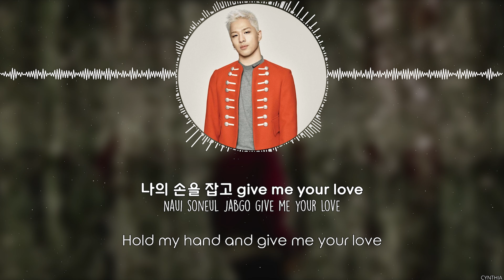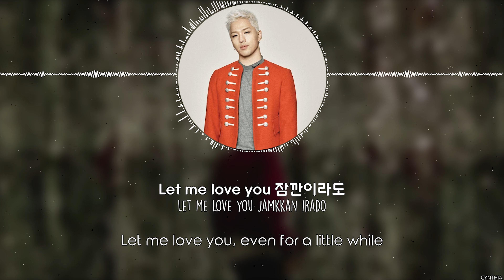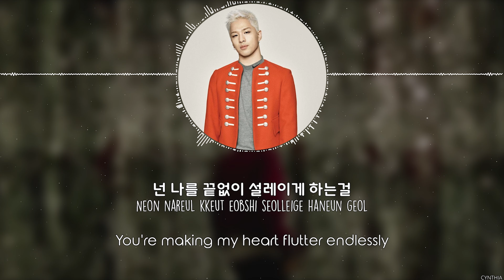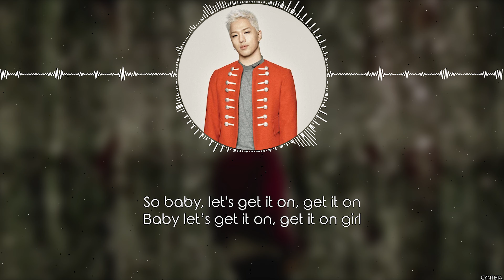TAEYANG - Superstar [HAN+ROM+ENG]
TAEYANG - Superstar
[ALBUM] TAEYANG - SOLAR